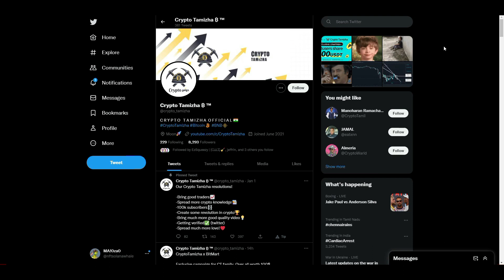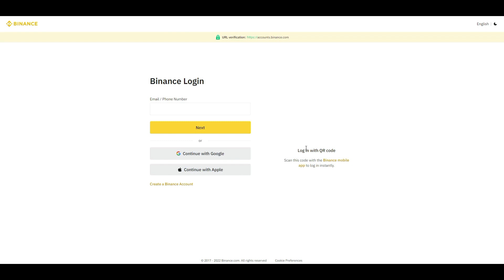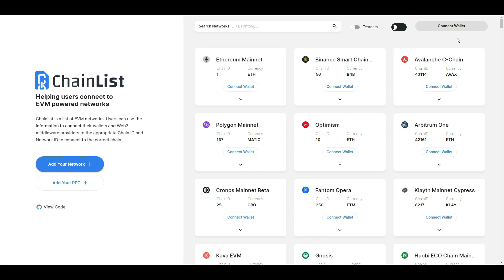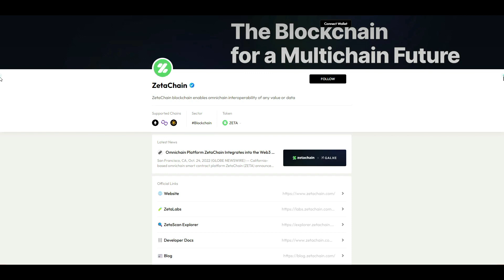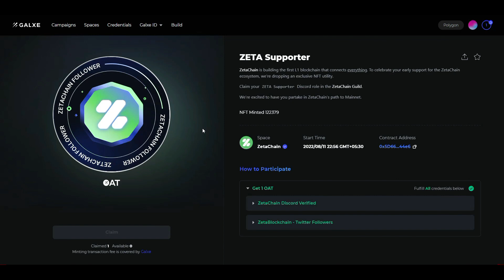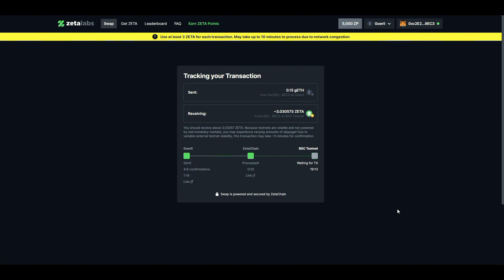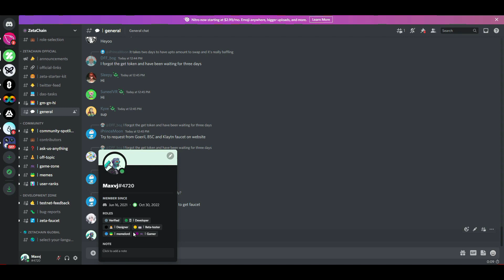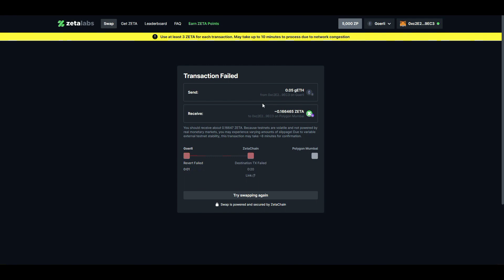Zetachain Testnet Airdrop Worth $1000+ | Without Any Investment | Free $1000 For Each Person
Zetachain Testnet Airdrop Worth $1000+ | Without Any Investment | Free $1000 For Each Person in Tamil